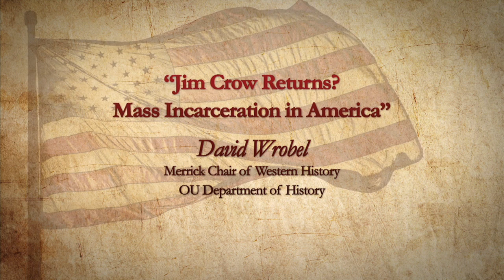Jim Crow Returns? Mass Incarceration in America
The United States is home to approximately five percent of the world's population and 25 percent of its prison population. The nation's rate of incarceration exceeds that of every other industrialized democracy, as well as virtually every non-democratic state in the world. People of color — especially African Americans and Hispanics – are incarcerated at a far higher rate than white Americans. This lecture examines the issue of mass incarceration as a threat to American democracy.